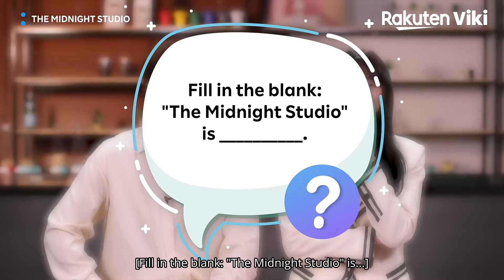The Midnight Studio | Exclusive Interview with the Cast of "The Midnight Studio | Korean Drama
About The Midnight Studio (야한 사진관):
Struggling lawyer Han Bom (Kwon Nara) has fallen on hard times: She’s behind with her rent and can’t find any clients who will pay her. But might she enjoy better luck representing clients in the afterlife? After she meets a short-tempered photographer named Seo Ki Joo (Joo Won) and his clientele of disgruntled ghosts and restless spirits, her luck begins to change. Will this unusual duo’s new partnership prove a hit for the living...and the living dead? “The Midnight Studio” is a 2024 South Korean drama series that was directed by Song Hyun Wook.